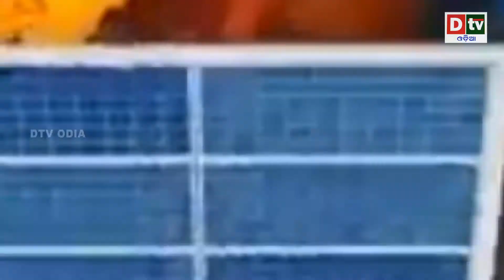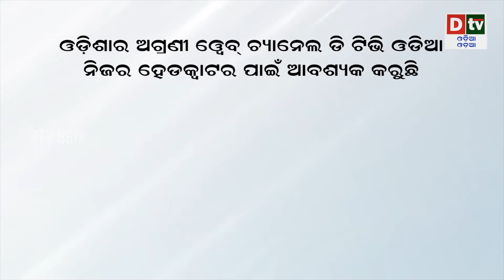ISRO ଲଞ୍ଚ କଲା SPARK! ଜାଣିପାରିବେ ଅନ୍ତରୀକ୍ଷର ଅନେକ ରହସ୍ୟ | New Virtual Space Museum Launched By ISRO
The Indian Space Research Organization (ISRO) has launched a digital platform called the ‘SPARK’ space museum for showcasing several ISRO missions with an interactive interface. The digital platform known as the ‘SPARK’ space museum was launched by the Chairman of ISRO, S Somnath. This idea by ISRO is a new initiative while celebrating the Azadi ka Amrit Mahotsav marking 75 years of Independence.

dtv odia,
odia news live,
odisha news,
odia news,
bhubaneswar news,
odisha news,
ଓଡ଼ିଆ news,
odisha lockdown,
odia news,
odisha news
ଓଡ଼ିଆ news
bhubaneswar news
odia news odisha
latest news